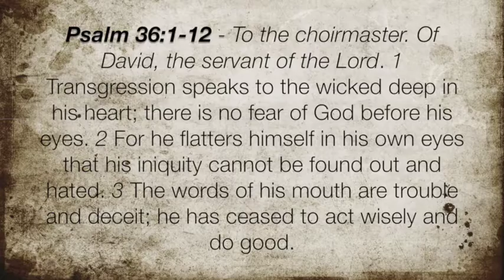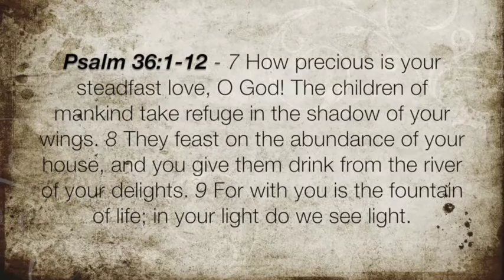Psalm 36:1-12 "Two Different Natures"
The astounding difference between man's and God's desires, and man's and God's nature highlights our need for the grace of God and the good news of his Christ.